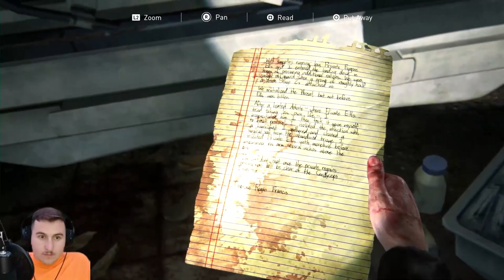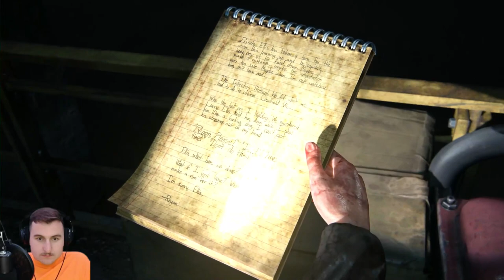LEFT BEHIND - THE LAST OF US PART - 1 Let's Play (PS5) Episode 12